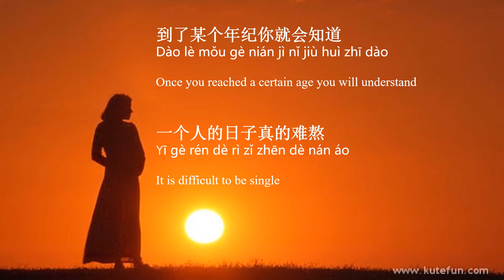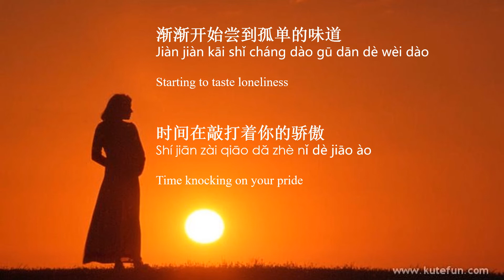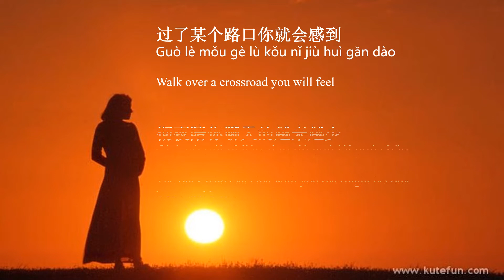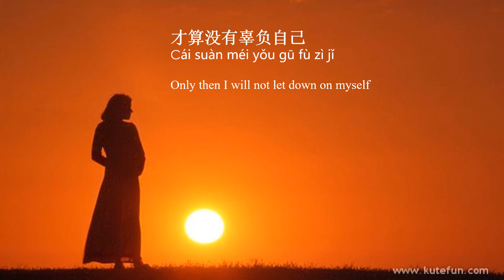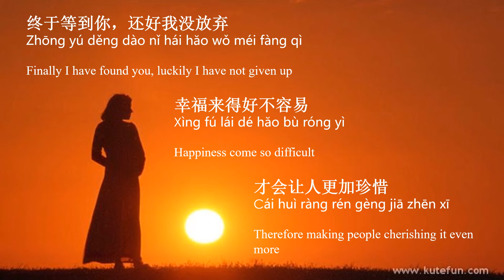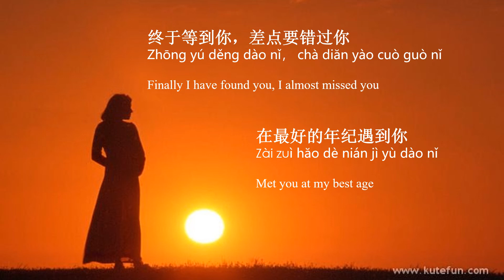终于等到你 张靓颖 zhong yu deng dao ni